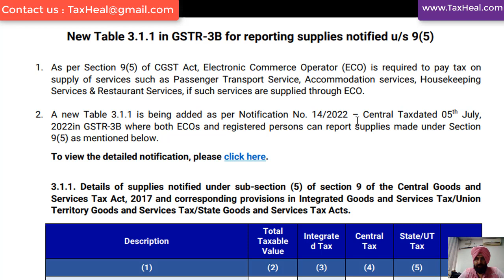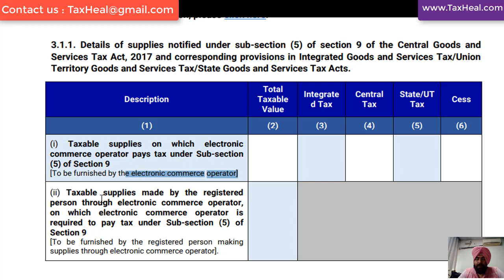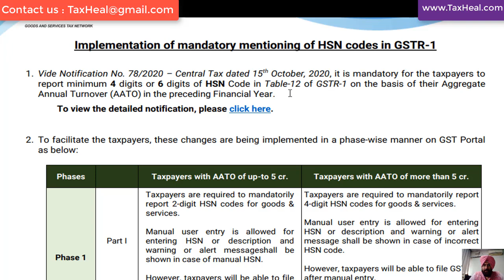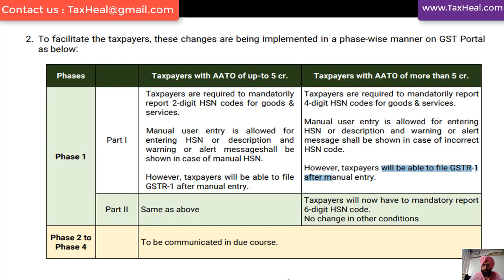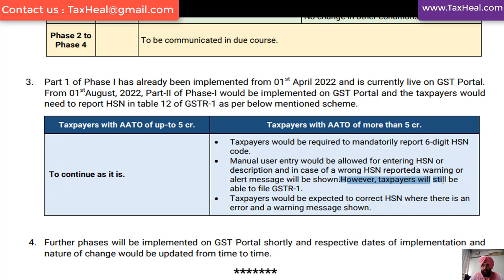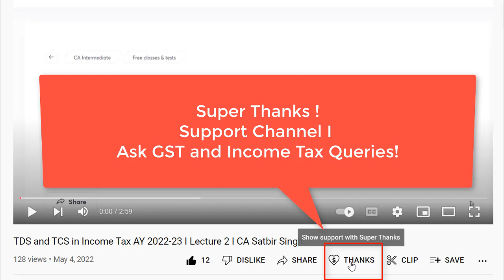बदल गया GSTR 3B & GSTR1 I New Change in GSTR 3B and GSTR 1 I CA Satbir singh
According to section 9(5) of CGST Act, 2017, Electronic Commerce Operator (ECO) is required to pay tax on supply of certain services notified by the government such as Passenger Transport Service, Accommodation services, Housekeeping Services & Restaurant Services, if such services are supplied through ECO. For reporting of such supplies a new Table 3.1.1 is being added in GSTR-3B as per Notification No. 14/2022 – Central Taxdated 05th July, 2022 wherein both ECOs and registered persons can report their supplies made under section 9(5) respectively.